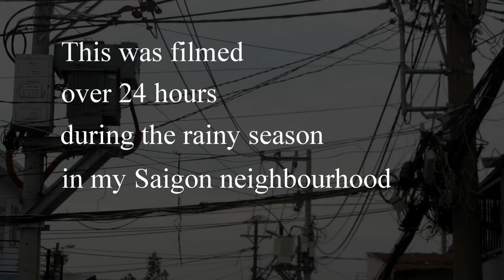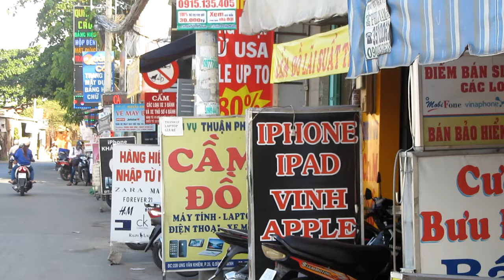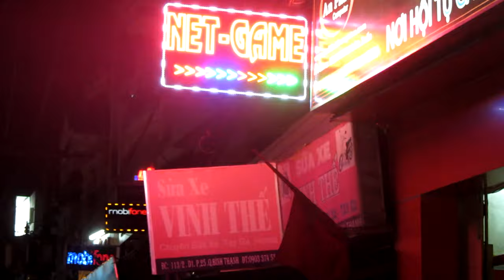A Day in Saigon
This film captures my local Saigon neighbourhood on a day during the rainy season.